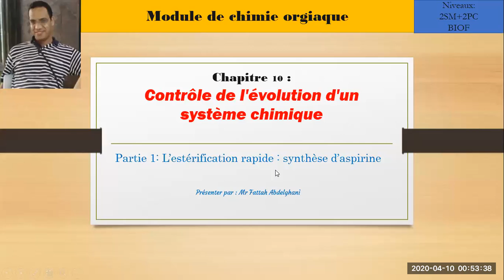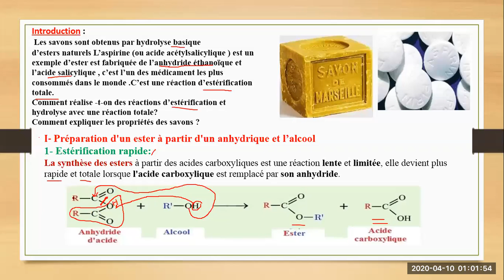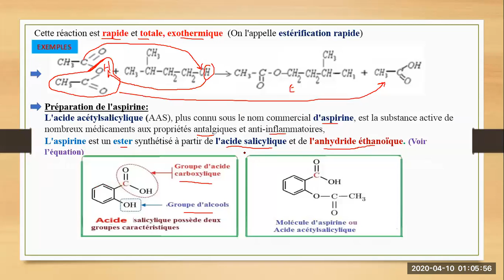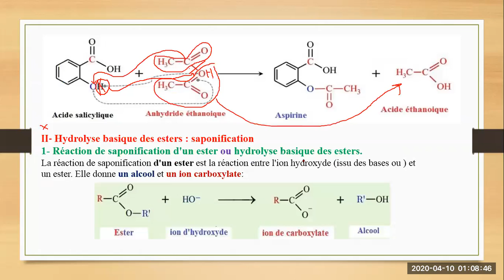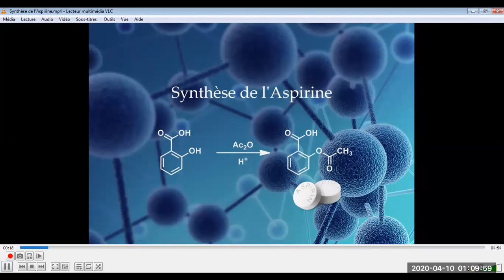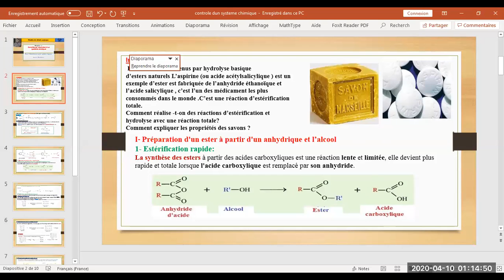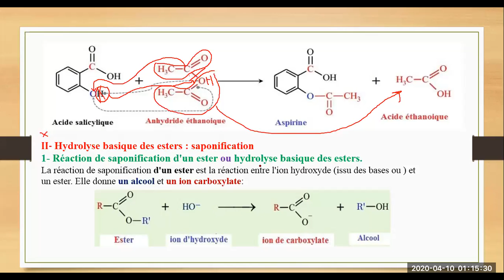chapitre 10: Contrôle de l'évolution d'un système chimique (partie 1)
Contrôle de l'évolution d'un système chimique (partie 1)
:" estérification rapide"  synthèse de l'aspirine)